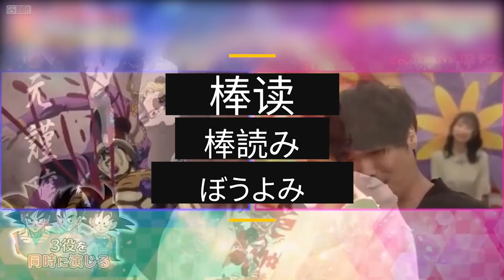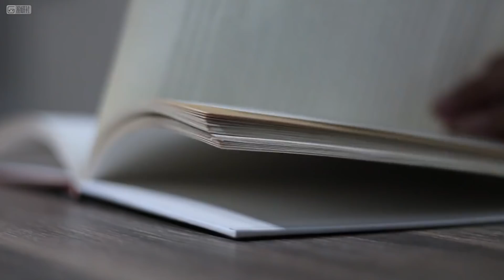【游研社】《死亡之屋》？“死亡棒读”！细聊游戏台词的“棒读”现象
《死亡之屋：重制版》如约而至了，爷的青春也算是又双叒回来了。《死亡之屋》作为世嘉街机游戏中的经典光枪游戏，曾经代表了一个时代，为后来的光枪射击带来了深远的影响。尽管荣耀无数，但是“死亡之屋”系列一直有一个魔性的特点，那就是游戏台词的“棒读”现象。本期节目，我们就来聊聊这个“棒读”。